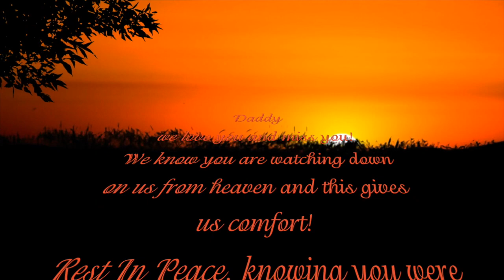Join us Live Saturday Feb 20th, 8:00AM For last Goodbye to Jacquelin Jean Dunois Menelas